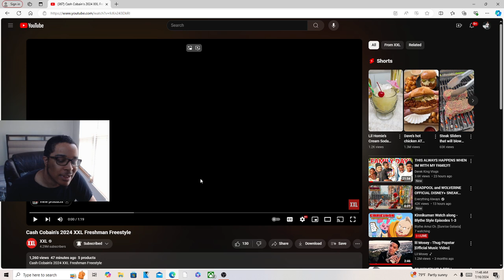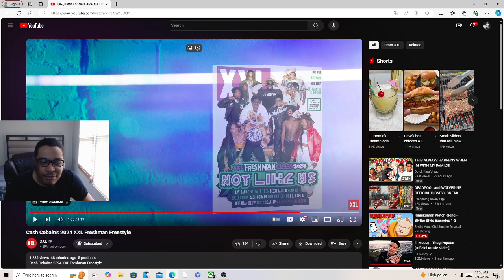Cash Cobain's 2024 XXL Freshman Freestyle REACTION!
JesserTheLazer
KSI
SoLLUMINATI
PRETTYBOYFREDO
QJB
HANKDATANK25
DEI AND JOE
DDG
WUAP TV
LOU WAUP
ZAIS
WOLFIERAPSENT
MOREWOLFIE
OPRAH SIDEVERSON
PontiacMadeDDG
PontiacMadeDDG VLOGS
Mega McQueen
Mega Mc VLOG
CASHNASTYGAMING
RICE GUM
PEWDIEPIE
LOGAN PAUL
JAKE PAUL
POUDII
LIL POUDII
PERFECTLAUGHS
KELL
ANNOYING
GEESLICE
THE BOOK OF SWANTE
LAWTWIZ
WORLDSTARHIPHOP
2000
Cash Cobain's 2024 XXL Freshman Freestyle